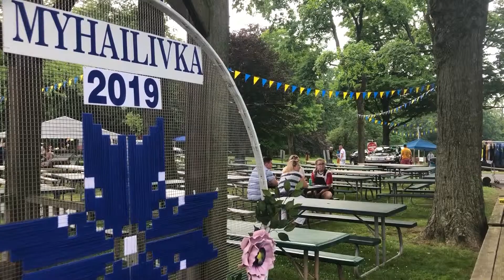Mykhailivka Ukrainian Festival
The Ukrainian culture and heritage festival took place at the park near St. Michael's Ukrainian Catholic Church in Jenkintown, PA. A lot of Philadelphia residents attended. The festivities included dancing, singing and playing soccer in the pouring rain.